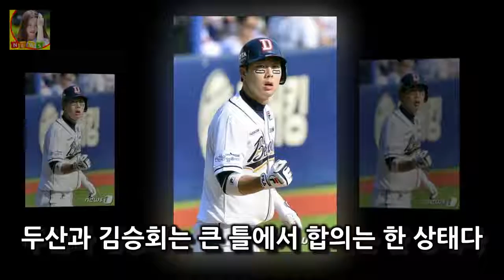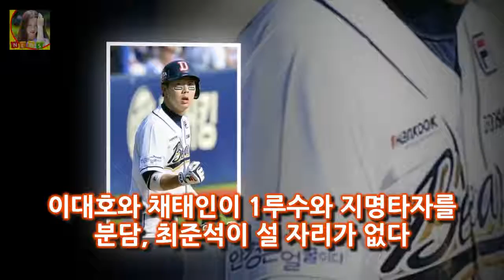FA 미계약자 7인...결국 구단 항복 5인 미아 2인 되나 그만큼 FA 시장 막바지 계약 성사는 힘들다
OSEN=한용섭 기자] 1월 중순 FA 미계약자는 아직 7명이 남아 있다
12월 중순 NC가 손시헌 이종욱 지석훈 3명의 FA 계약을 발표한 뒤 올 시즌 뒤 FA 자격을 얻은 선수로는 채태인이 넥센-롯데의 사인&트레이드를 통해 한 달 만에 FA 계약 소식이 들렸다
그만큼 FA 시장 막바지 계약 성사는 힘들다

사진=tvN 예능 문제적남자 방송화면 캡처 문제적 남자 멤버들이 폭스트레일에 도전한 끝에 특별한  [★밤TView]문제남 폭스트레일로 특별한 선물 발견..뇌섹 여행- 스타뉴스 :
첫방 슈가맨2 영턱스클럽X이지연 소환..구구단 승리 [종합]  그녀는 미국으로 떠난 계기에 대해서 제가 가수를 3년 짧게 하지 않았나:
21세기판 노예노동 북한 노동자들의 피와 눈물  세계4대 스포츠중에 하나인 월드컵은 모두가 기다리는 세계인의 축제입니다:
영어를 배우는 이유 7가지 삶을 향상시키는  건강한 삶 직업의 기회들 사람사이의 관계 그리고 개인의 개발 등등:
어울림누리 문화센터 유아 국악 수업 어제~  아침까지 푹 자기! 결국 2주에 이은 유치원 off까지...: